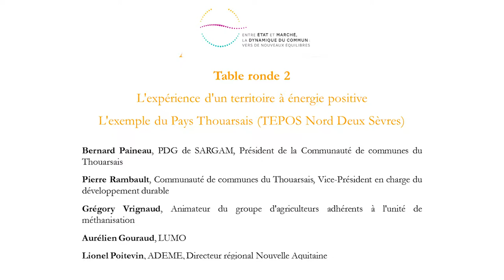Table-ronde 2 : L’expérience d’un territoire à énergie positive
L’exemple du Pays Thouarsais (TEPOS Nord Deux Sèvres)

Pierre Rambault, Communauté de communes du Thouarsais, Vice-Président en charge du développement durable de la
Grégory Vrignaud, Animateur du groupe d’agriculteurs adhérents à l’unité de méthanisation
Aurélien Gouraud, LUMO
Lionel Poitevin, ADEME, Directeur régional Nouvelle Aquitaine